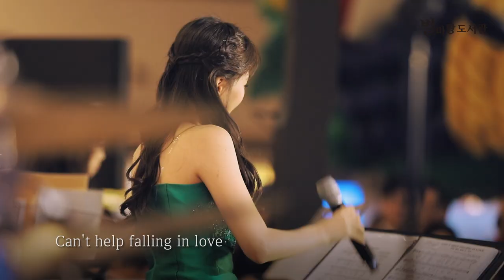Can't help falling in love (영화 블루 하와이 OST 中)｜신델라와 함께한 한여름밤의 별마당 도서관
"도서관이란 또 다른 세상으로 통하는 문. 책을 펴다, 별을 품다"

Can't help falling in love (영화 블루 하와이 OST 中)
소프라노 신델라와 함께한 한여름밤의 별마당 도서관

‘사람은 매일 조금씩이라도 고운 음악을 들어야 하고, 좋은 시를 읽어야 하고, 훌륭한 그림을 감상해야 한다. 일상에 쫓겨 신이 우리 영혼에 심어 주신 아름다운 감각을 지워 버리지 않도록.’
괴테는 예술과 인문학의 가치를 이렇게 귀띔합니다. 바쁜 도시의 삶에 지친 우리 영혼을 다시금 반짝이게 해 줄 곳. 별마당 도서관이 시처럼 음악처럼, 여러분의 곁에 있겠습니다.

매주 수요일과 금요일 저녁 7시 그리고 주말 오후엔 별마당 도서관에 머물러 보세요.
누구나 자유롭게 강연, 공연 관람을 즐기실 수 있습니다.